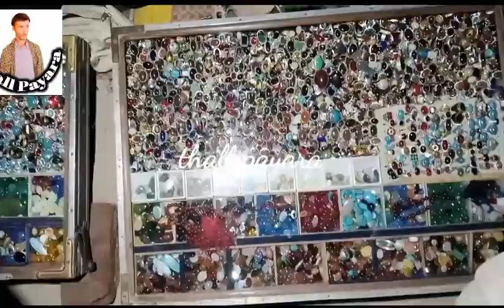darbar junio sharif ka bazzar ki vedio#beautiful thallpayara bazzar vedio darbar junjo sharif